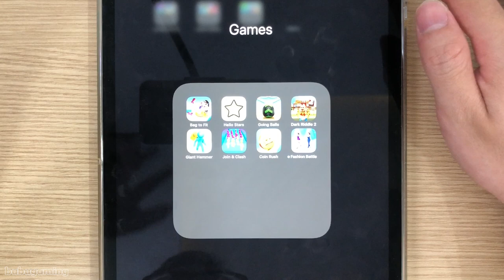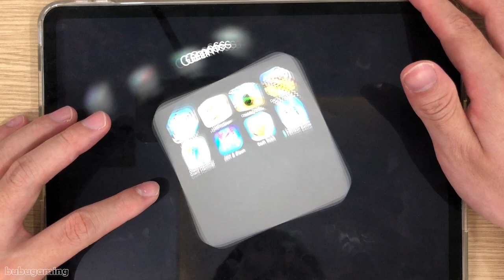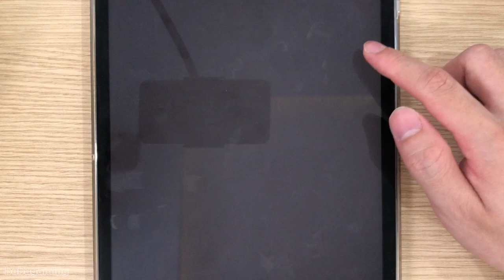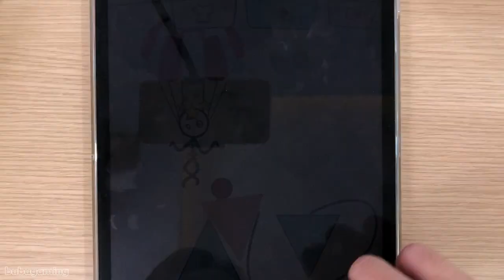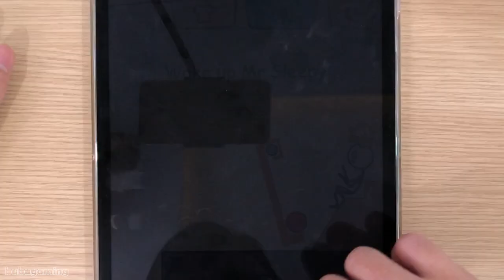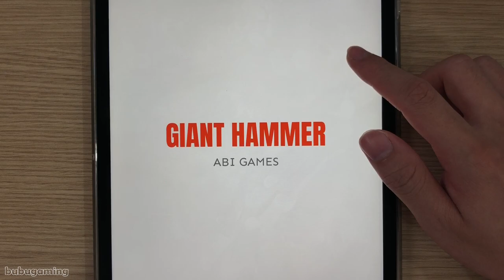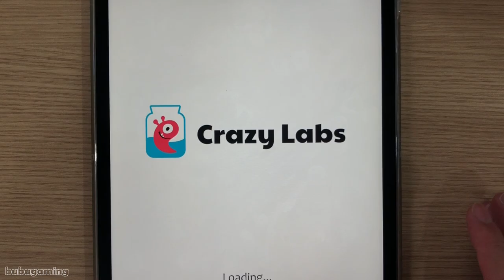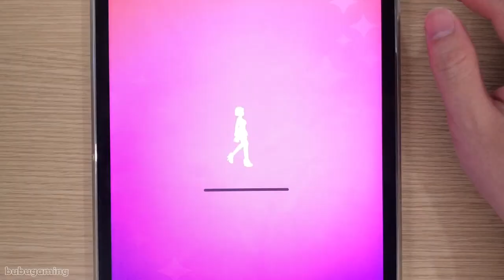Join & Clash,Dark Riddle 2,Going Balls,Fat 2 Fit,Hello Stars,Coin Rush,Fashion Battle,Giant Hammer